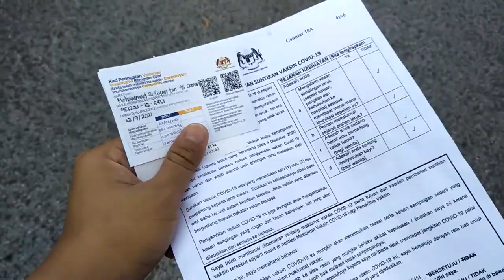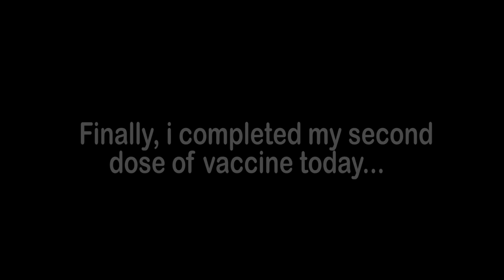Vlogs: I take a second dose of vaccine (Sinovac) in Unimas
today, i was completed my second dose of vaccine in my university..Unimas...